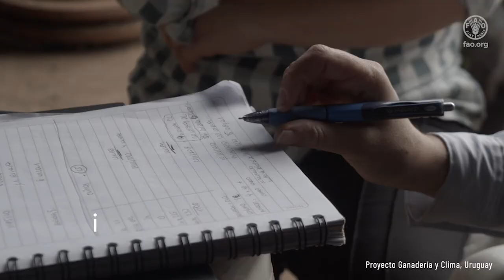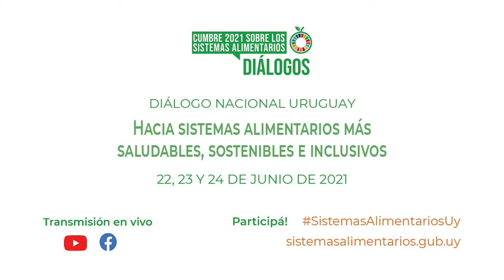Mensaje de la FAO para el Diálogo Nacional sobre sistemas alimentarios de Uruguay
El Diálogo Nacional de Uruguay “Hacia sistemas alimentarios más saludables, sostenibles e inclusivos” previsto los 22, 23 y 24 de junio 2021, enmarcado en el proceso preparatorio de la Cumbre Mundial sobre los Sistemas Alimentarios, que se realizará en setiembre del mismo año, durante la Asamblea General de las Naciones Unidas. Se trata de una iniciativa del Secretario General de las Naciones Unidas, en apoyo de la Década de Acción para Impulsar la Agenda 2030 para el logro de los Objetivos de Desarrollo Sostenible (ODS). El resultado de la Cumbre se plasmará en una Declaración de Acción del Secretario General que incluirá recomendaciones teniendo en cuenta todos los diálogos del proceso preparatorio.

La vicepresidenta de la República, Beatriz Argimón, junto a instituciones del Estado y las Naciones Unidas convocan e invitan a ser parte.